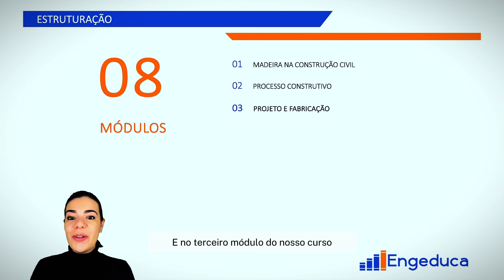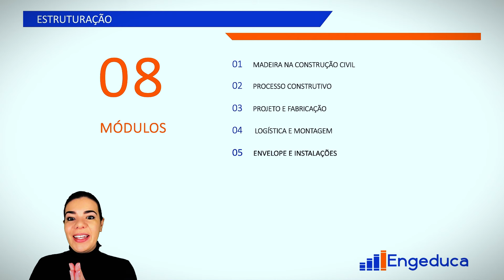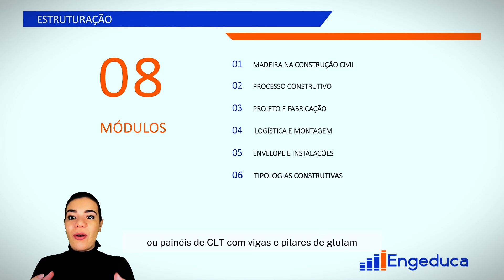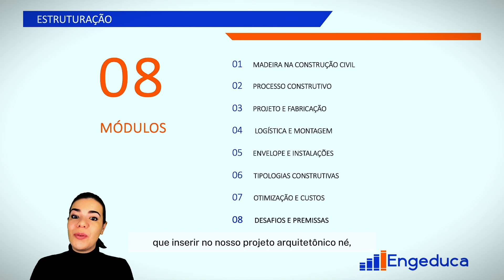Conteúdo do Curso - PROJETO ARQUITETÔNICO EM MADEIRA ENGENHEIRADA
Você já se inscreveu no nosso curso?
👉PROJETO ARQUITETÔNICO EM MADEIRA ENGENHEIRADA!

Este curso 100% online oferece uma oportunidade única de aprimorar seus conhecimentos e se manter atualizado com as tendências mais recentes da indústria da construção.